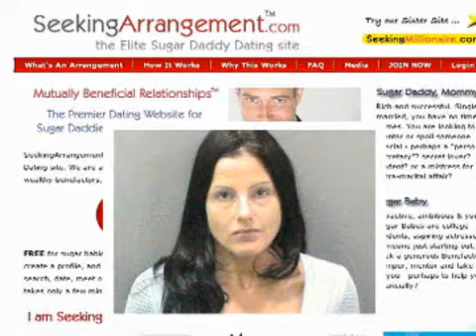OC in Two: Woman sentenced for falsely accusing man of rape - 2009-07-10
Plus, man pursues his stolen truck and gets it back; owners clean home where police say woman left kids to do drugs; teens swim from Catalina to raise money for CHOC; Surf City wins "Dogtown USA" honors Published on 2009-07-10